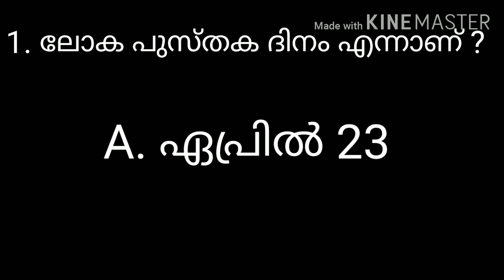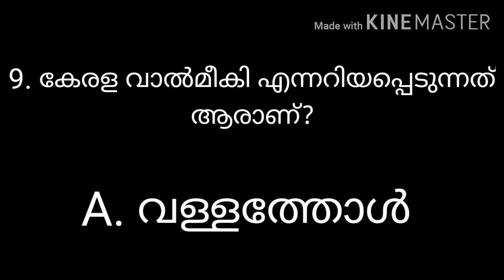|| വായനാദിനം|| 15 ഉറപ്പായ ചോദ്യങ്ങളും ഉത്തരങ്ങളും//Reading day questions & answer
# വായനാദിനം#15 ഉറപ്പായ ചോദ്യോത്തരങ്ങൾ#Readingdayquestionsanswer